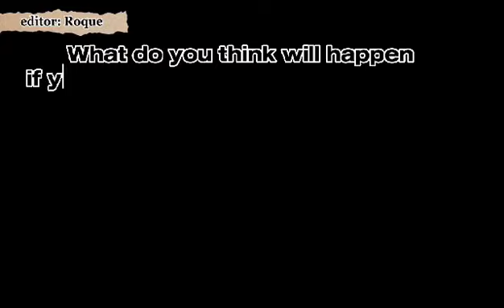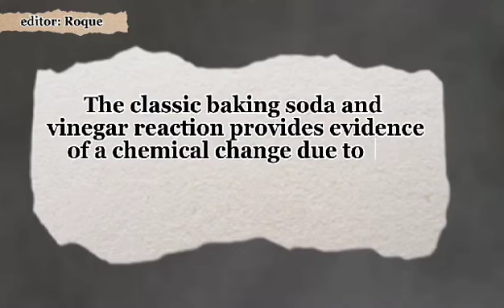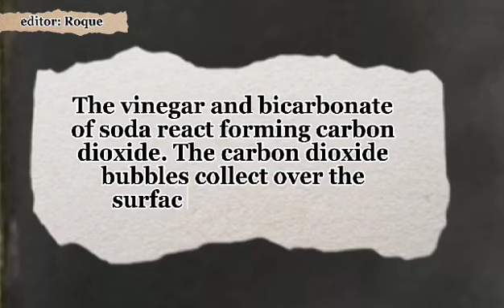Raisin, Vinegar, and Baking Soda Experiment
This experiment offers a unique opportunity for you to actively participate and engage with the scientific process. You will have the chance to make predictions, record observations, and analyze the results. It's not just about watching the raisins dance; it's about understanding the science behind it.

Filmed, Created, and Produced by: Row 1, 10J Batch 2023